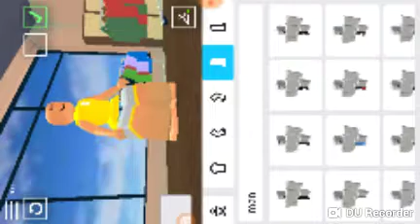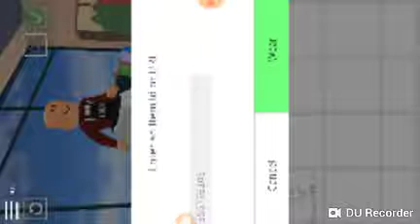Full body code